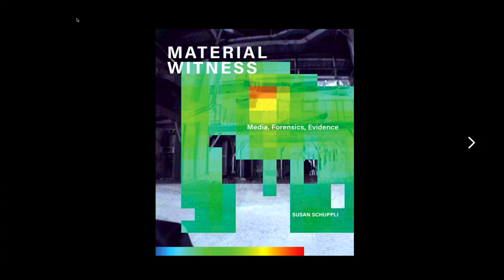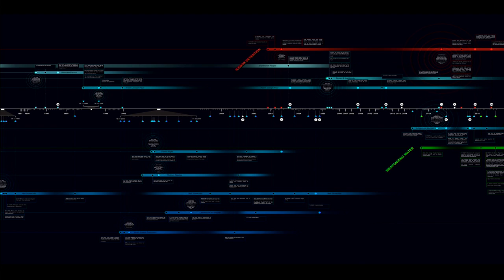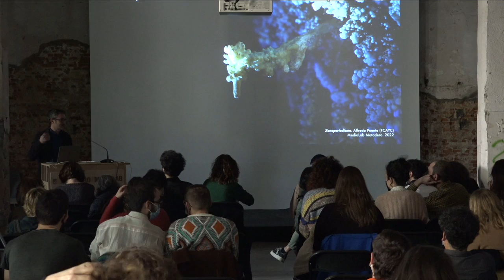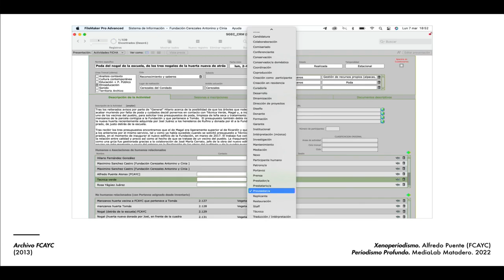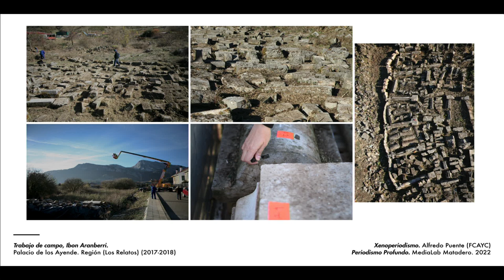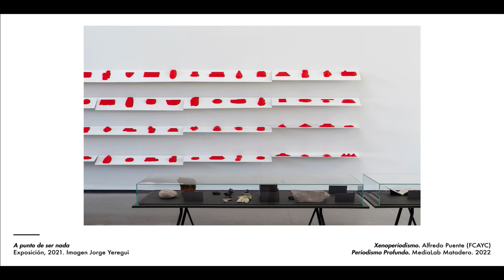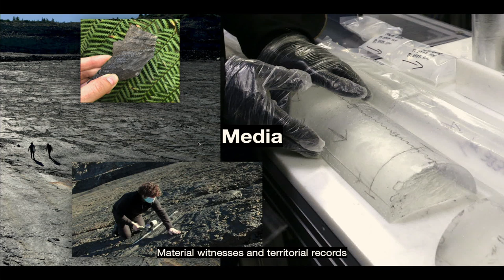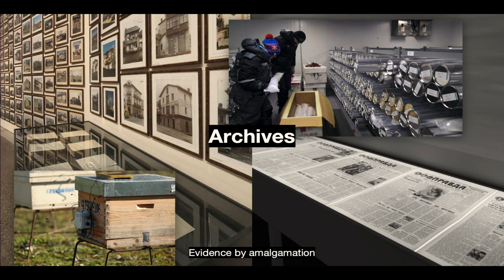Seminario Periodismo profundo. 13 de marzo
Ciclo de conferencias y debates sobre prácticas periodísticas no convencionales basadas en la investigación de fuente abierta, la curatoría situada, la inteligencia artificial y el documentalismo forense. El seminario contará con la participación de expertos procedentes de distintas disciplinas que utilizan metodologías basadas en las ciencias sociales, el trabajo de archivo, el diseño algorítmico o la visión artificial para revelar historias que no podrían ser contadas de otros modos. El objetivo es explorar las implicaciones que las prácticas artísticas interdisciplinares tendrán para el futuro del periodismo.

Comisariado por la periodista y escritora Marta Peirano.